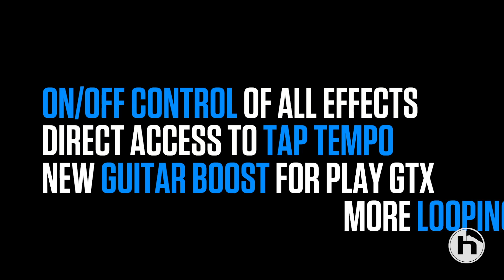VoiceLive Play and Play GTX - Direct Effects Control & Preset Mega Pack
More Play -- Free upgrade for VoiceLive Play and Play GTX

We're proud to announce the "More Play -- Direct Effects Control & Preset Mega-Pack", a free firmware update to VoiceLive Play and Play GTX offering more presets, more looping time and more control.